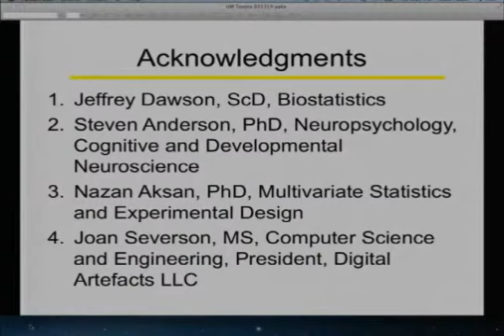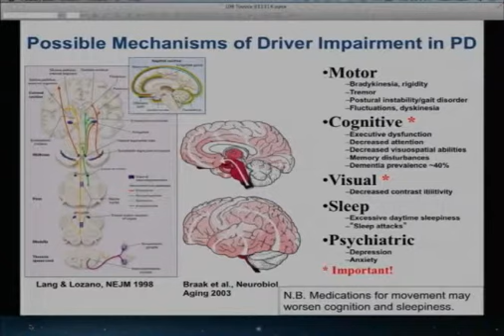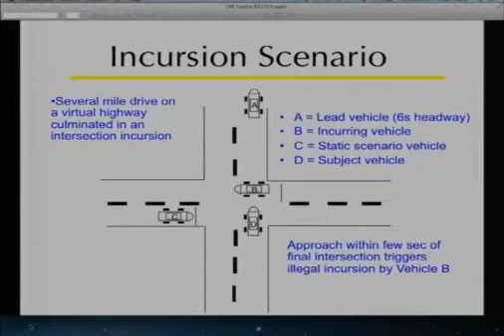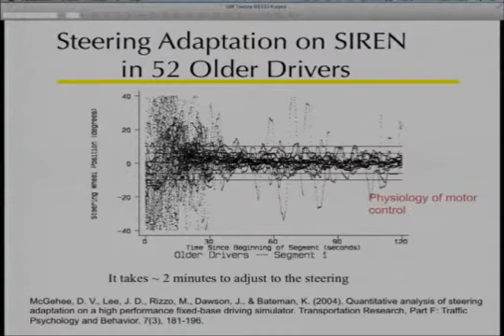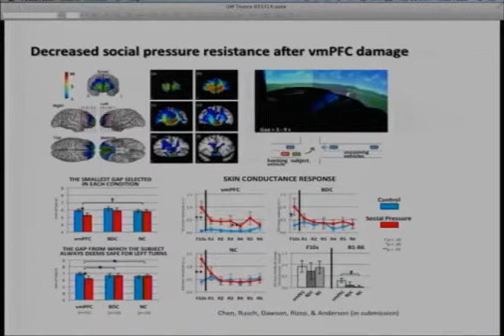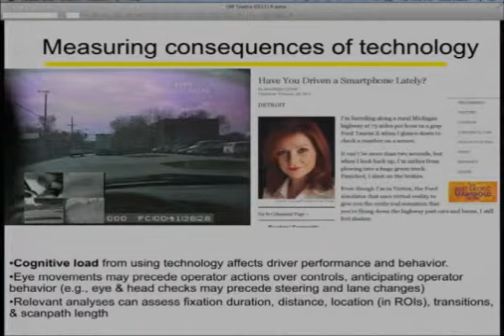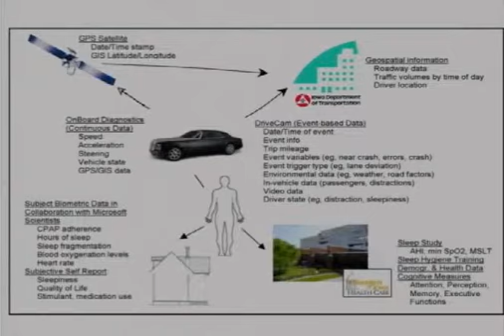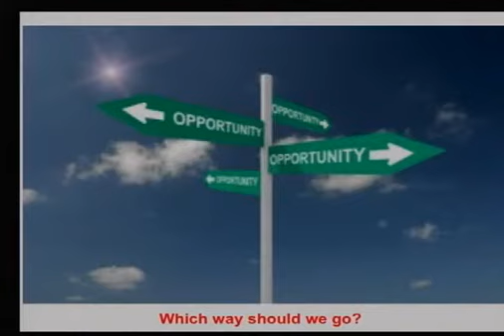Driving Simulation in Medical Disorders -- Matt Rizzo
Matt Rizzo speaks as part of the University of Michigan Transportation Research Institute and Toyota's "Leadership in Transportation: New Perspectives on Safe and Sustainable Transportation" series. His talk, "Driving Simulation in Medical Disorders" took place Thursday, March 13th, 2014 at the University of Michigan.

Matt Rizzo, M.D. of the University of Iowa is Professor of Neurology, Engineering and Public Policy, Director of the Provost's University-wide Aging Mind and Brain Initiative, Vice-Chair for Translational Research in Neurology, Director of the Division of Neuroergonomics (including instrumented vehicles and driving simulators), and senior attending physician in the Memory Disorders Clinic.